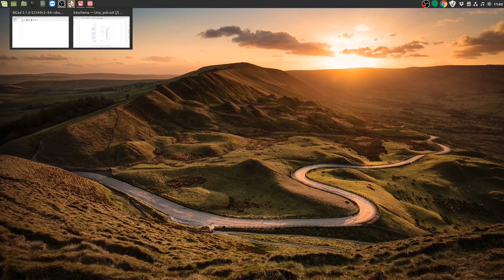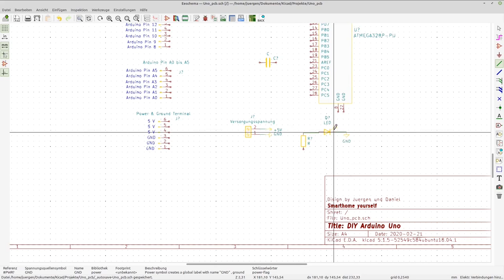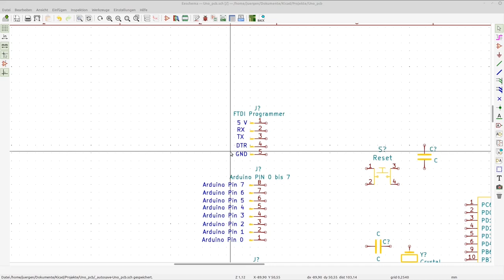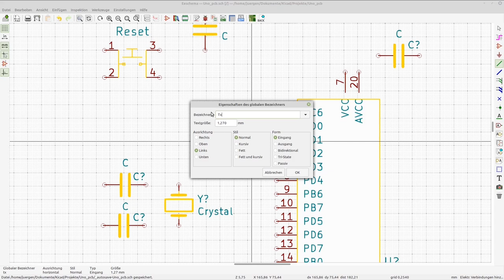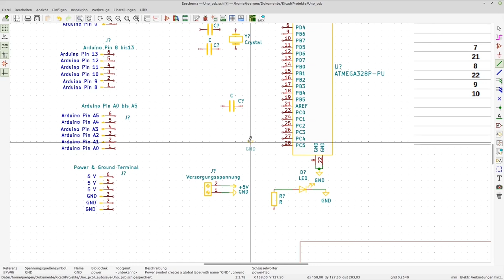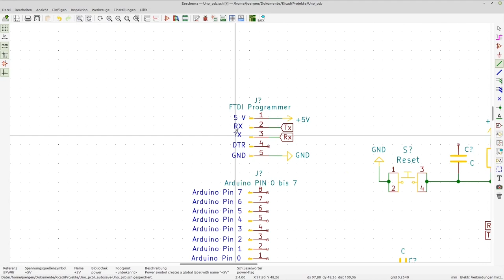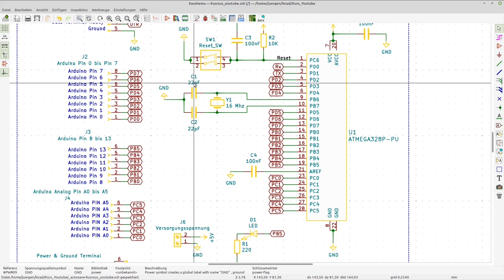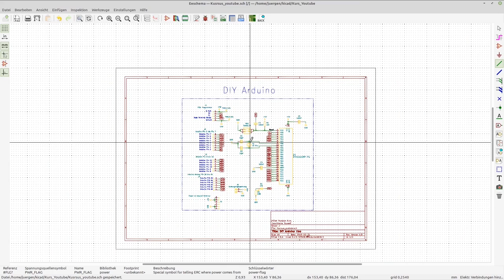KiCad Tutorial für Anfänger #12 - Arduino Uno Clone Schaltplan erstellen (Teil 2)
Im zwölften Teil unserer Tutorial-Reihe beginnt Jürgen damit, den Schaltplans für unseren Arduino Clone zu verdrahten und abschließend die Verdrahtung einem Elektrischen Rulecheck zu unterziehen. Bei der Verdrahtung lernt Ihr in diesem Video noch Netzlabels als Alternative zu den bereits bekannten Wires kennen.

Inhaltsverzeichnis:
00:00 - Begrüßung und Rückblick
00:37 - Einleitung
03:32 - Versorgungsspannung definieren
07:42 - Erklärung: Was bzw. wofür sind globale und lokale Netzlabel
11:58 - Bauteile verbinden mit Wires und Netzlabeln
27:42 - FTDI Adapter
32:24 - 5v/GND-Output Pinheader
33:41 - Rahmen und Überschrift
34:31 - Annotationen
36:16 - Elektrischer Rulecheck
38:13 - Powerflag

Wenn Ihr eure Platinen fertigen lassen möchtet empfehlen wir euch
JLCPCB Prototype for $2(Any Color) (Werbung)

Und für alle, denen es nicht schnell genug gehen kann:

Stöbert einfach mal durch meine Amazon Empfehlungen:

Mein Video-Zubehör:
Adobe Premiere/Photoshop Elements